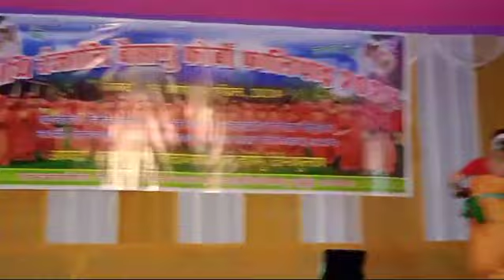Sudem Baar Bodo song performed by Trisha Brahma